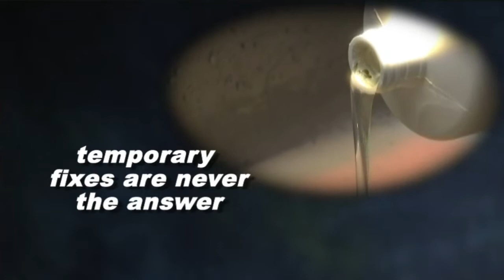SpinFlush® Keeps Drains Flowing HD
Check out this new invention called SpinFlush© that helps keep your sink drains clear by creating a powerful cleaning water flow - this flushes away